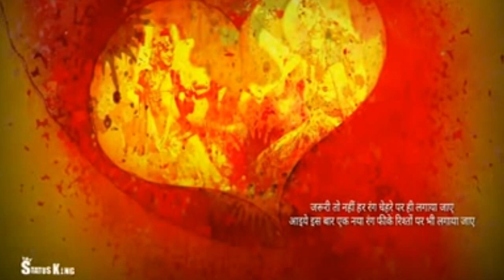Khushboo Mukhiya ne di Sabhi ko Holi ki Badhai